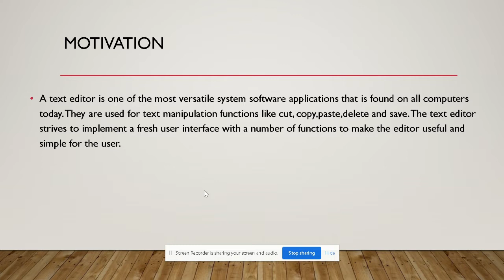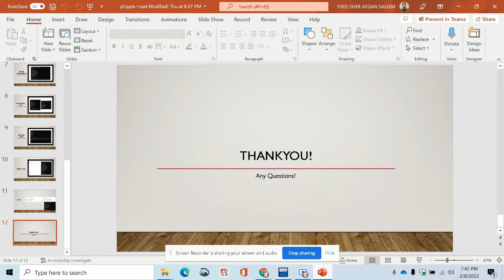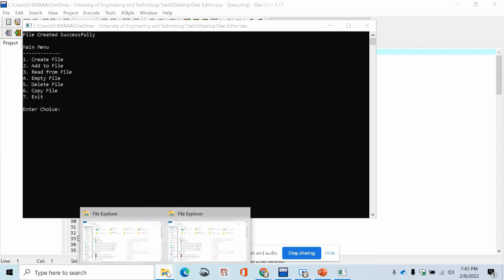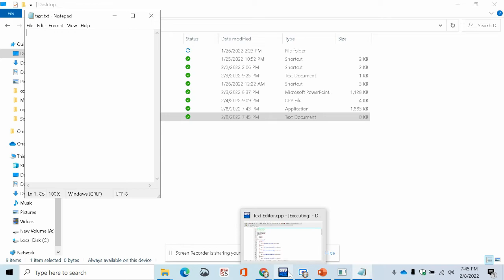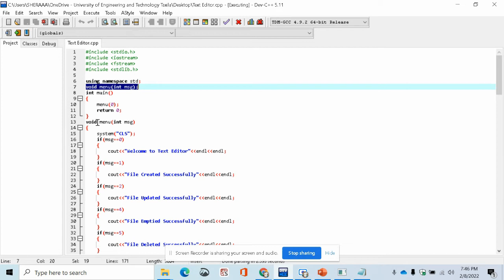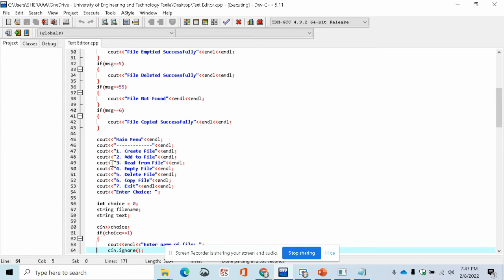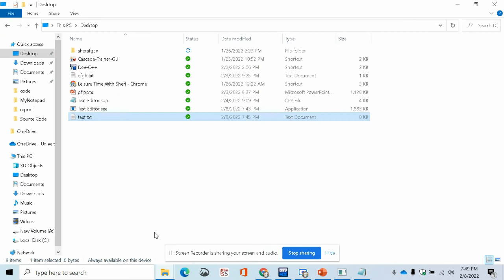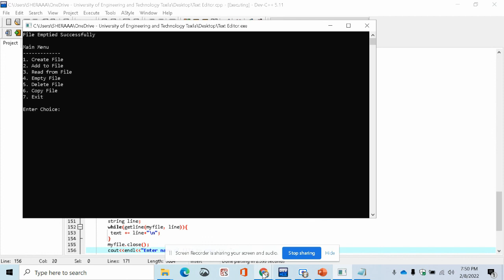Text Editor Project in C++ | Text Editor using file handling| semesterprojects c++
|Text Editor Project in C++ | Text Editor using file handling| semesterprojects c++ filehandling texteditor programmingfundamentals semesterprojects c++
c++ source code projects,programming fundamentals c++,Text editor in c++,c++ project ideas,File Handling,Text Editor using file handling,text editor (software genre),c++ projects,semester project for computer science,notepad text editor,Text editor using c plus plus,opening and closing of files in c++,null terminated char array c++,cin.ignore() function in c++,read and write in c++,c++ project ideas for resume,c++ project ideas for beginners

Presentation 00:00
Code Demo and Execution 01:53

Introduction:
A text editor is a tool that allows a user to create and edit documents in a computer. Though this task can be carried out in other modes, the word text editor commonly refers to the tool that does this interactively.

Motivation:
A text editor is one of the most versatile system software applications that is found on all computers today. They are used for text manipulation functions like cut, copy ,paste ,delete and save. The text editor strives to implement a fresh user interface with a number of functions to make the editor useful and simple for the user.

Functional Capabilities
Create File
Read File
Delete File
Copy File
Empty File
Add to File